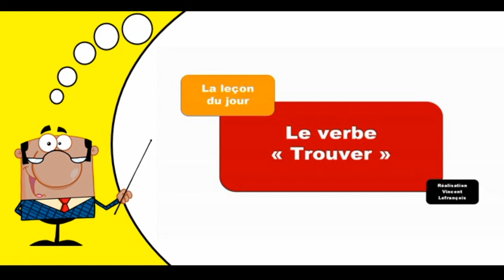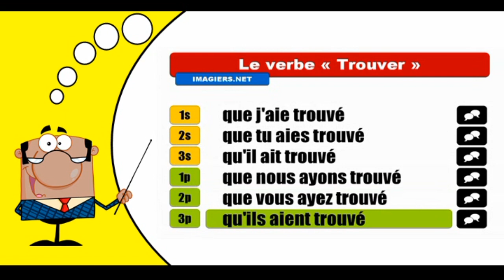Aprender la conjugación del francés I Trouver I Subjonctif Passé